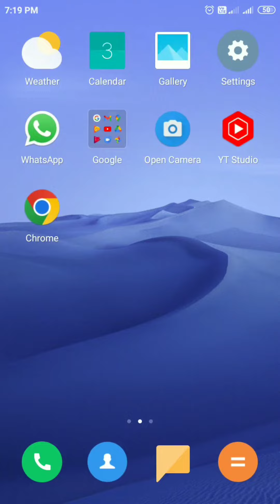Tiranga Photo Editing By Pixellab | Pixellab Se Tiranga me Naam kaise likhe | Om Talk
Dear friend aaj ki es video me mai aapko pixellab photo editing app ki help se tiranga me apna naam kaise likh sakte hai aur apne photo kaise edit kar sakte hai eske bare btane ja raha hu.